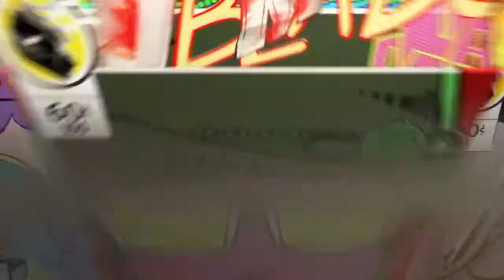Kemmrit's Bday Buildup